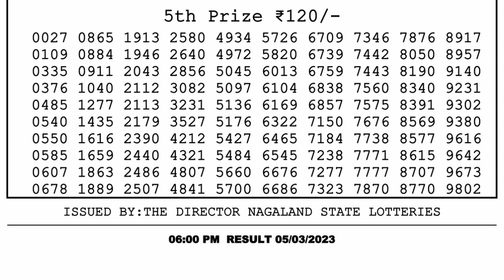Dear Lottery Sambad 6pm today 05.03.23 Nagaland State Lottery Result